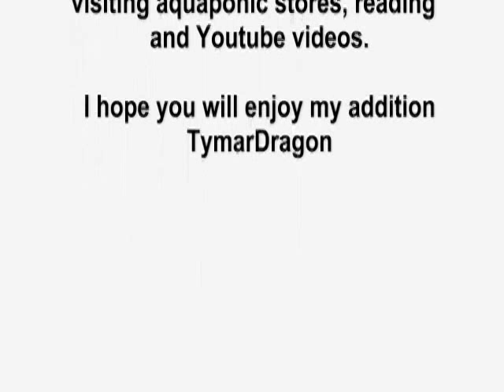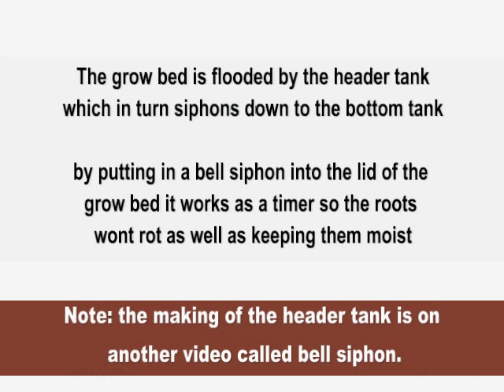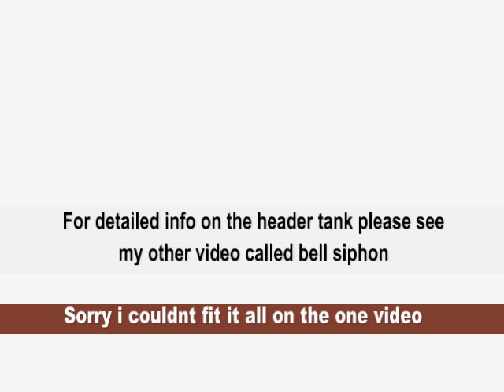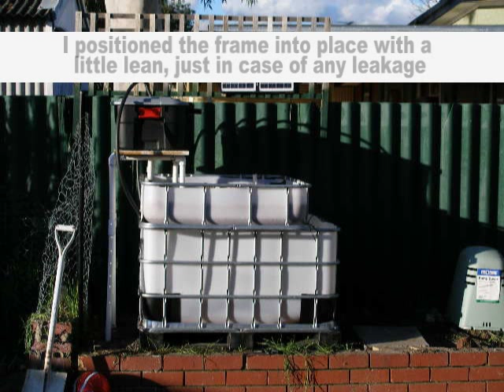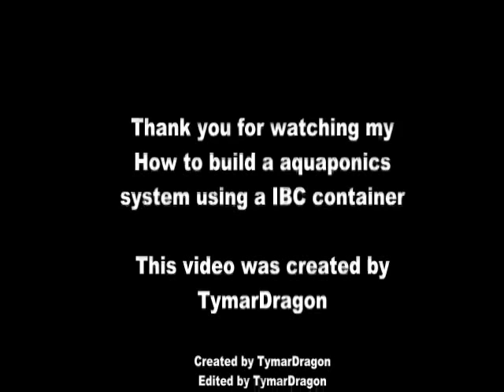How to build a Aquaponics system from a IBC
Welcome and i hope you enjoy this Aquaponics video.
I have tried to keep it as simple as possible, yet if i have left out anything im sure i will do my best to fill in the gaps

Edited: 9th Sept 2012  - Just cleaned the tank pulled the weeds, killed the snails, found quite a few large worms, go figure.. and a few caterpillars but the weirdest thing was as i was cleaning the roots from the grow bed pebbles are white eggs.
If anyone knows what the white eggs could be that would be fantastic.
We still have white perch in the tank - one is about 30cm in length.